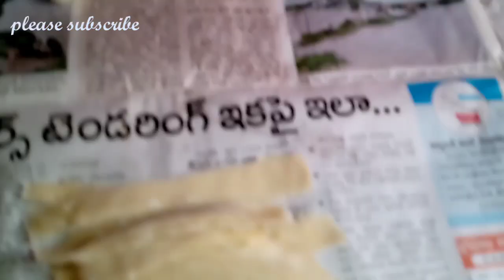Panasa puvvulu recipe in telugu||gavvalu recipe in telugu||yummy snack panasa puvvulu,gavvalu recipe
Hai friends this is Rohini and I would like to share my mom's recipe panasa puvvulu and gavvalu in telugu in this video which are very yummy and can be stored for a month.

Rohini